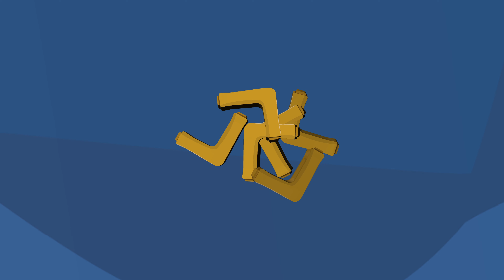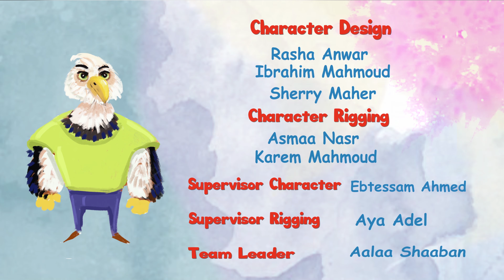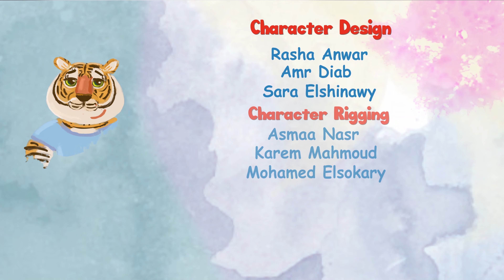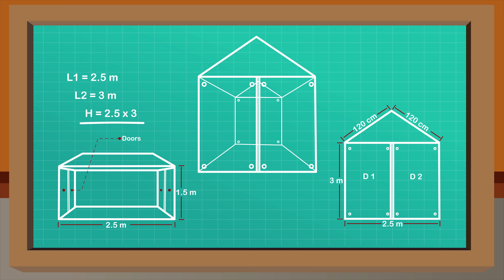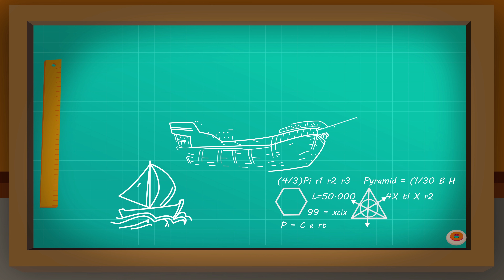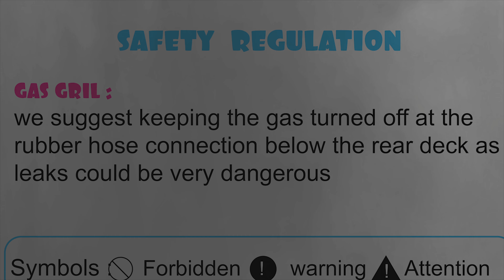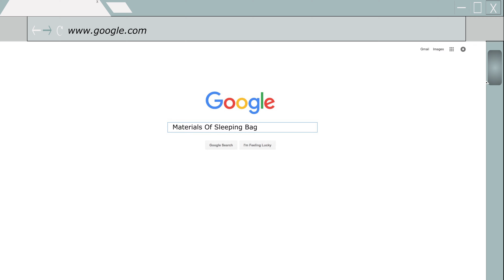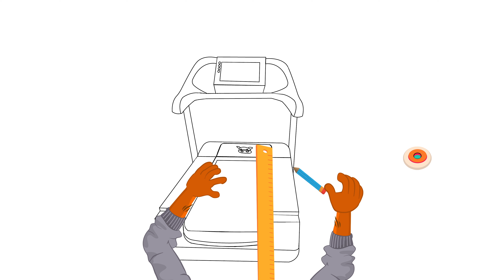الاستاذ ثعلوب الهروب الكبير + جميع الحلقات | قصص اطفال | قصص عربية | قصص قبل النوم